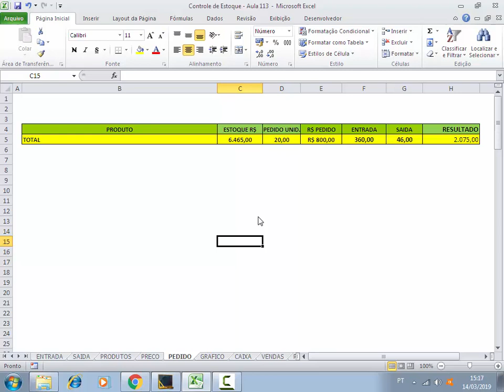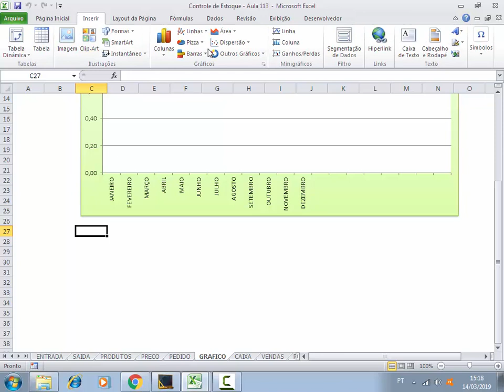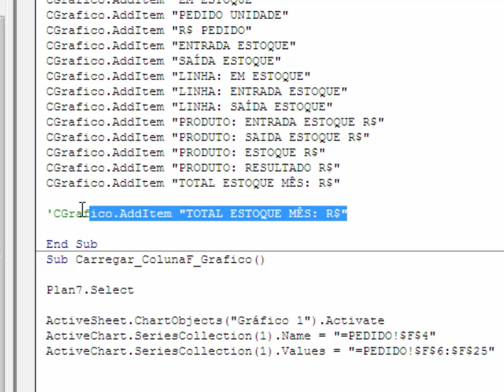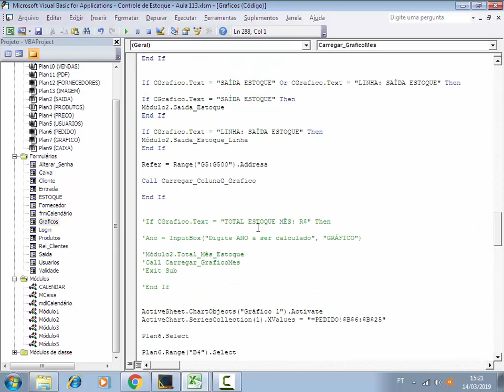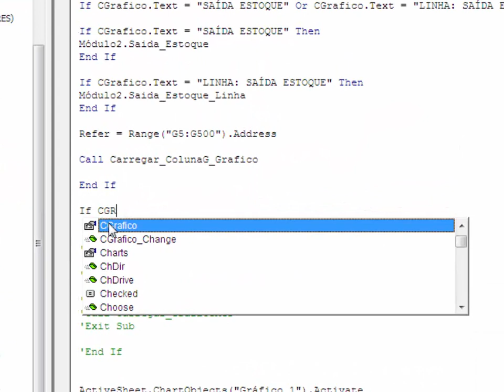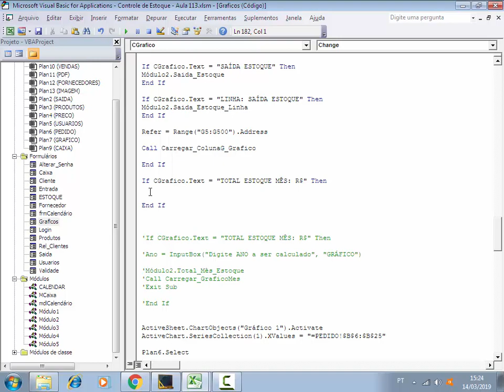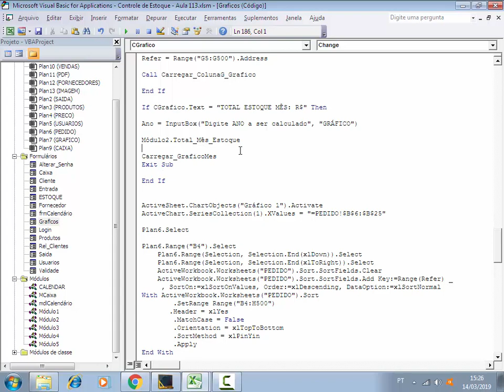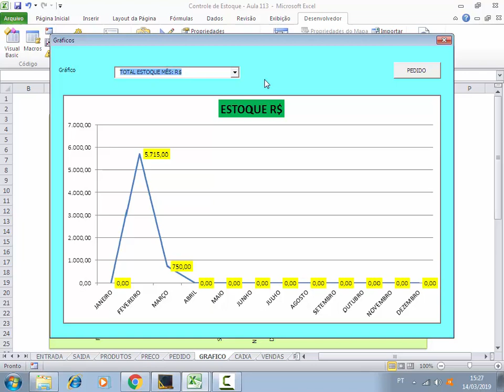Gráfico Total Estoque Mês - Controle de Estoque Excel - Aula 113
✅Site SGP: Venda de Coleção de Planilhas de Controle de Estoque Prontas:
Gráfico Total em Estoque por Mês na Planilha de Controle de Estoque com Excel. Efetuando cálculo de entrada e saída de produtos em estoque e saldo exibido no gráfico do formulário Excel.